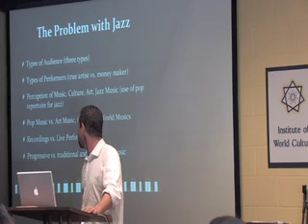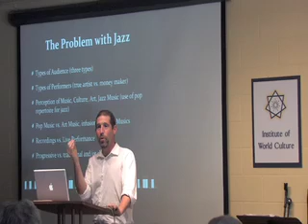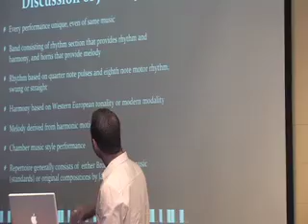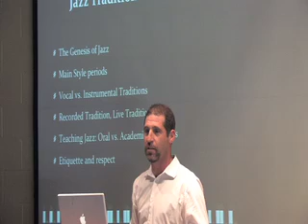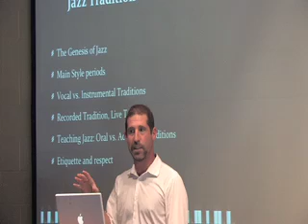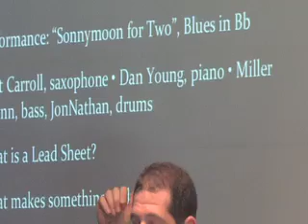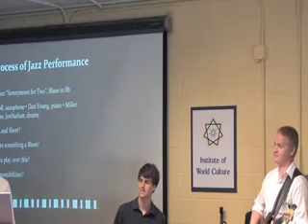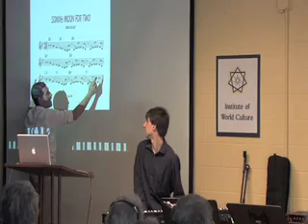Exploring Creativity and Freedom in Jazz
Jon Nathan talks about Creativity and Freedom in Jazz is a presentation at the Institute of World Culture, Santa Barbara, CA. Jon is the director of the UCSB Jazz ensemble.